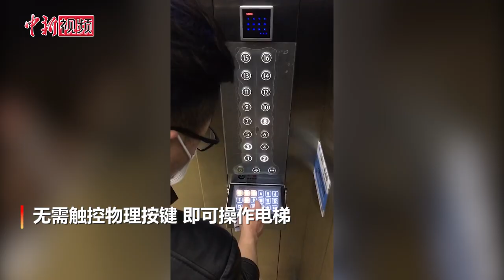无接触式电梯亮相上海 可呈现浮空按键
近日，上海市静安区市北高新园区云立方安装了无接触电梯控制（厅外+轿内）量产套件。无需触控物理按键，即可操作电梯。这种浮空全息影像的操作方式卫生且炫酷，秒穿未来。